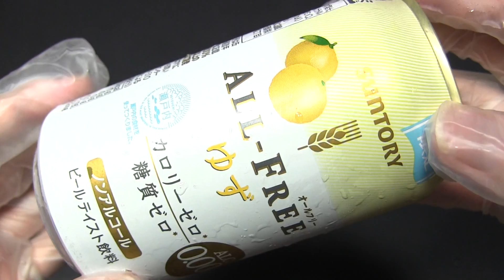【短縮版】 サントリー オールフリー 瀬戸内限定ゆず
サントリーの「サントリー オールフリー　瀬戸内限定ゆず」です。缶350ml。発売日は2014年8月5日。